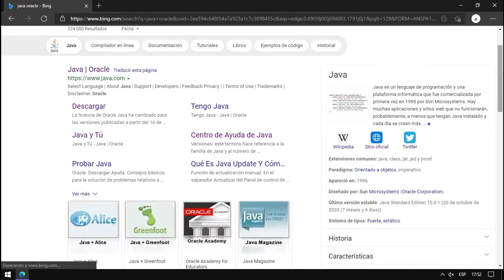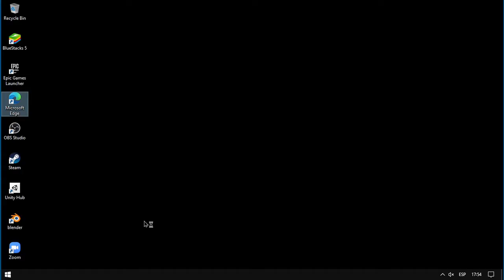Descargar e instalar Java 8 o cualquier otra versión - 2021 (actualizado) "JRE"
Hey que tal, espero que cada uno de vosotros estéis muy bien porque hoy os traigo un tutorial actualizado de la otra vez y espero que os sirva y cualquier sugerencia o duda dejadlo en los comentarios que estaré atento y las responderé lo mas rápido posible :)
Os vemos en otro vídeo :D
Link de Java utilizado en el vídeo:
Es necesario que os registréis para descargar Java, cualquier duda, reitero, dejadlo en los comentarios :)
Link alternativo de Java:
Opcional...
Cualquiera de los enlaces de arriba son oficiales y podéis optar por cualquier, solamente que en este vídeo llevo a práctica con la segunda alternativa, que estoy actualizando el vídeo de antes, a